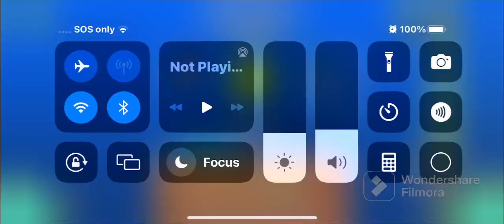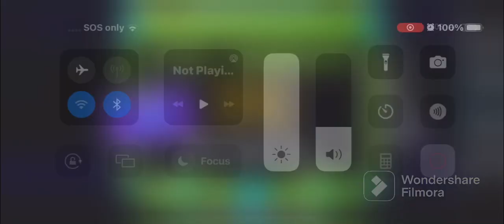Geometry dash noob vs pro vs hacker